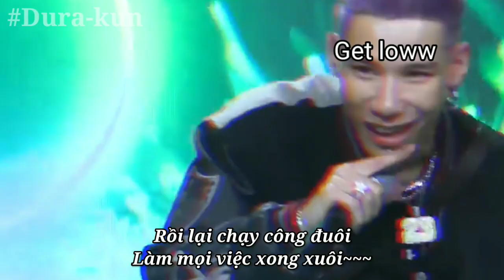MCK rap nhưng hơi lạ...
Chill ko :))
Nhạc Cre: TongMinh
Vocal: Giàu Vì Bạn Sang Vì Vợ
Inst: Tháng tư là lời nói dối của em

©Bản quyền video thuộc về DuraTCD
©Copyright Video by DuraTCD 👉 Do not Reup